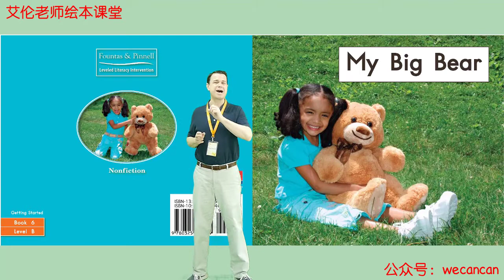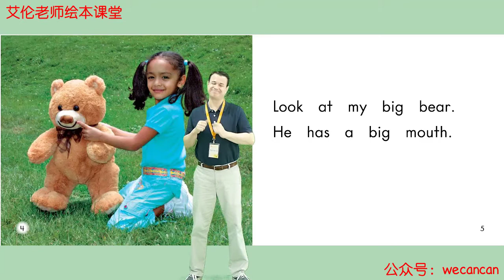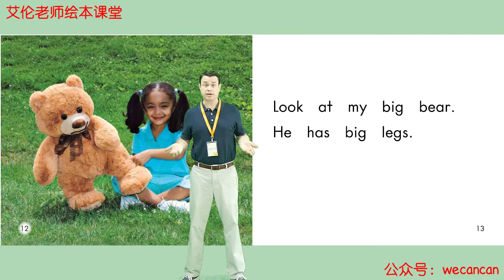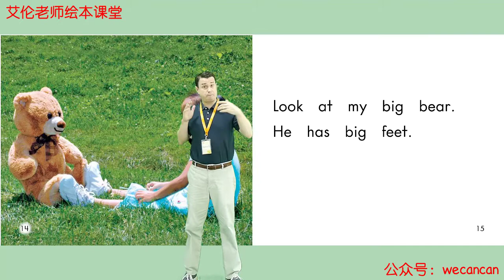6 My Big Bear